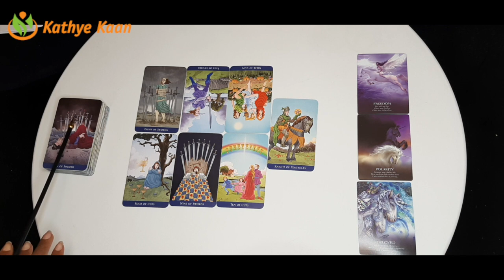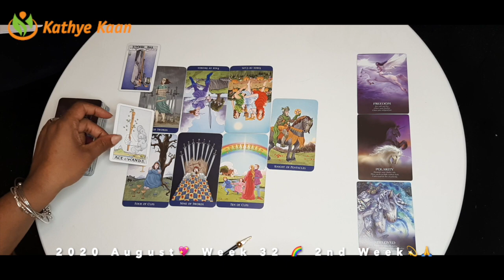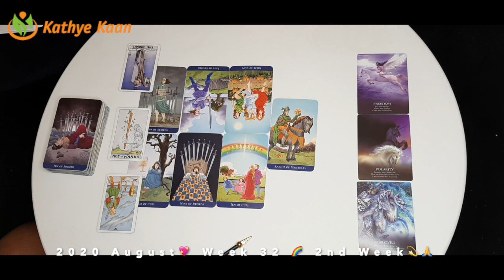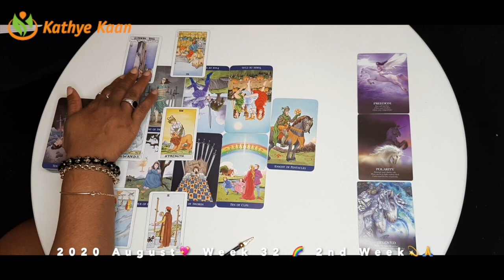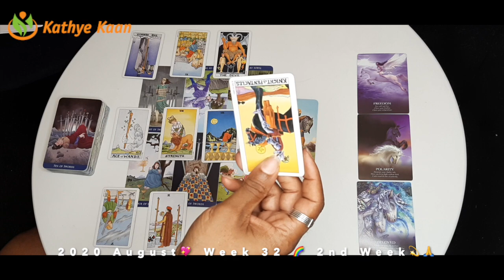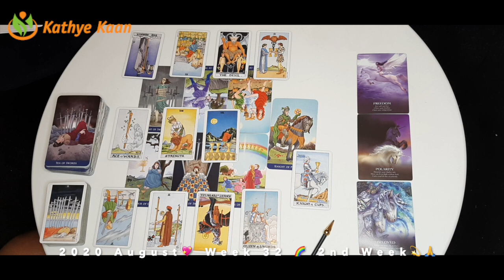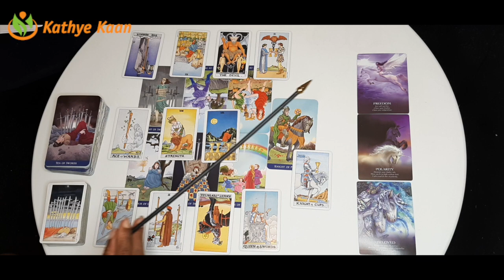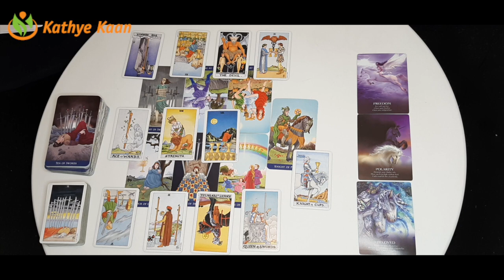GEMINI Worried! Lies! Stabbed in your back 💖 WEEK 33 🙏💫 WEEKLY READING AUGUST 10-16💫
Kathye